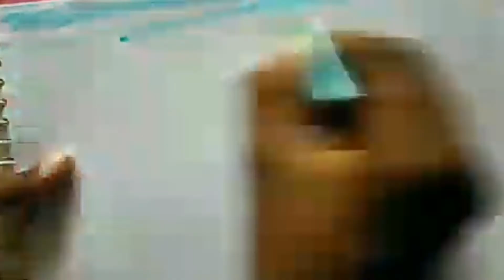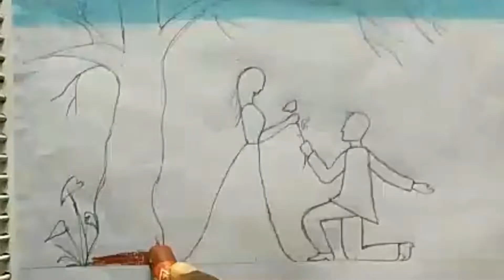Romantic Propose Drawing | love _Proposing Oil Pastel Drawing |Drawing Tutorial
Used things
1.Pencil
2. Tissue paper
3.oil pastels